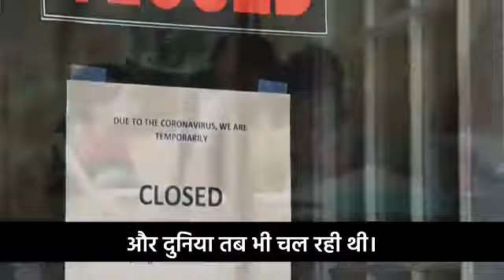COVID-19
Hum Dhoke me the See more what are the other things that possible with them